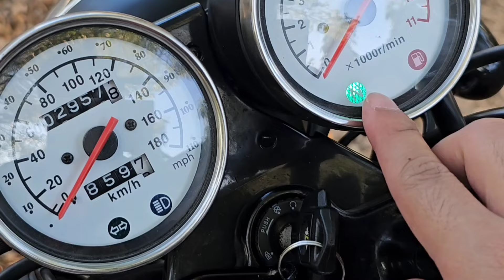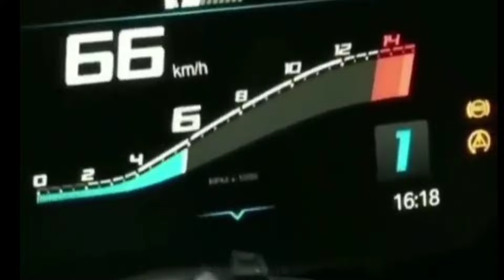Motorstar Cafe 400 - Pinaka Murang Express Legal na Motor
DM TV is a YouTube Channel focusing mainly on vlogs, motorcycle reviews, commentaries, narratives on something to give entertainment and information for our viewers.